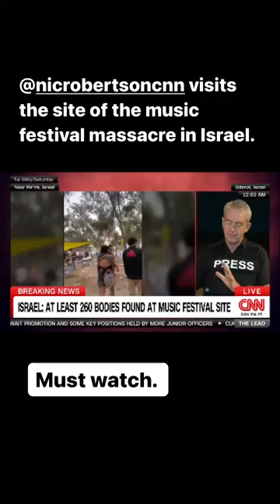Nic Robertson visits site of Israeli music festival massacre